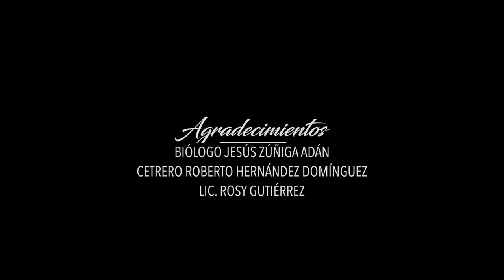Veracruz al Son de Xal-Arpa - [Making Of] El Testigo 777, JK Keiko, Munky, Kalit, G.U.S, Lyricool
Making of por El Testigo 777, JK Keiko, Munky, Kalit, G.U.S, Lyricool Veracruz al Son de Xalarpa. (C) 2016 Xalapa Veracruz, México DM Casa Productora (C)
Contacto para video: